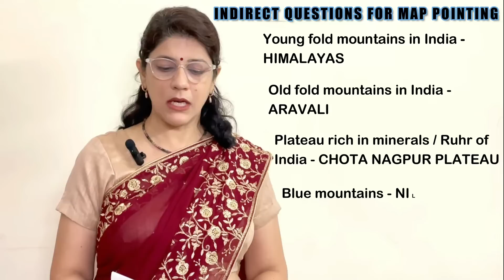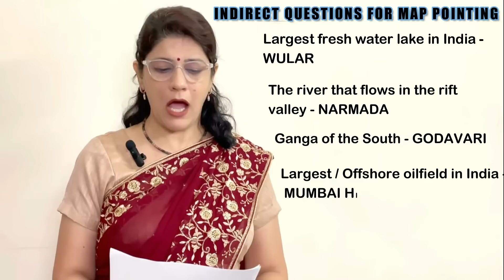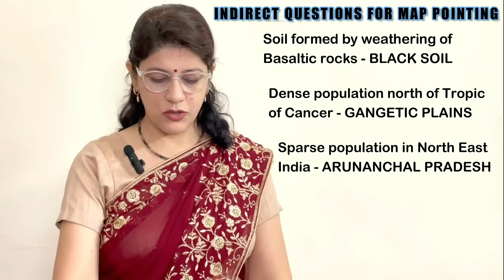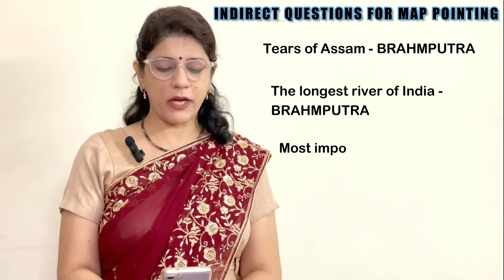MAJOR CHANGE IN GEOGRAPHY | ADJECTIVES TO MAP POINTING QUESTIONS | ICSE BOARD CLASS 10 2025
I take Group/Individual coaching for students of Class 8th, 9th and 10th from both CBSE as well as ICSE background for ALL SUBJECTS, and Class 11th & 12th MATHEMATICS in Offline (Sector-56, Gurgaon, Haryana) as well as Online mode.

Hi Viewers, I am Deepti Anand. In this video, I have shared a Major Change in Geography map Pointing Question No. 2 for class 10th ICSE Board Examination 2025.